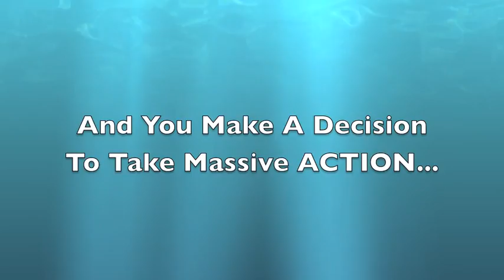Scott Zlateff Tells His Boss I Quit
Here's how it went down. Now it's your turn!!!